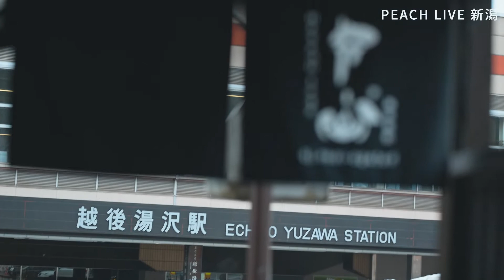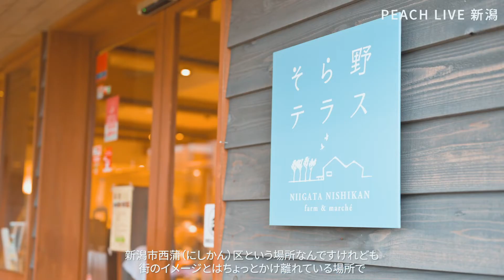［PEACH LIVE］vol.29 新潟の変わらぬ景色と、進化する美食文化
日本屈指の米どころとして知られる、美食の新潟。
土地の歴史とともに受け継がれ、
育まれてきた独自の食文化について、
各地で出会ったスペシャリストたちに聞いた。

Niigata’s Unchanging Scenery and Evolving Gastronomic Culture

“Gastronomic Niigata”; well-known as the top rice-producing region of Japan.
We interviewed local specialists about some of the traditional food cultures unique to each place and how they have been nurtured with the living histories of these lands.